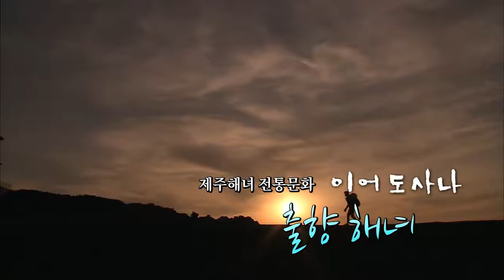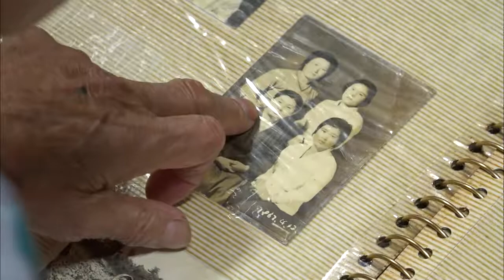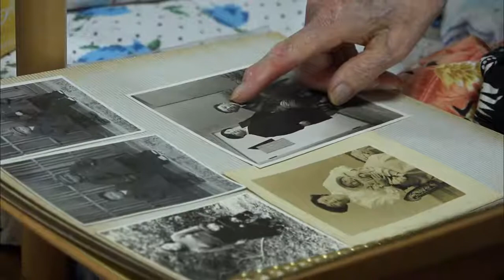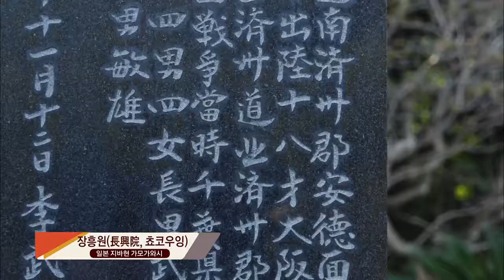출항 해녀_제주해녀전통문화